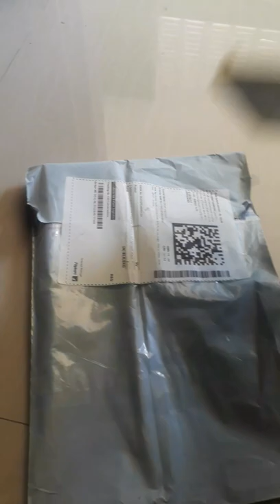mini shopsy eye gel mask haul